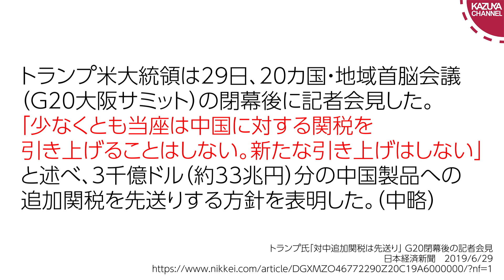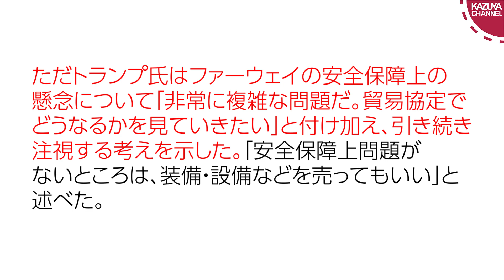トランプ大統領、G20後の会見でファーウェイへの部品販売を認める意向を示す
【今後の講演情報はこちら】